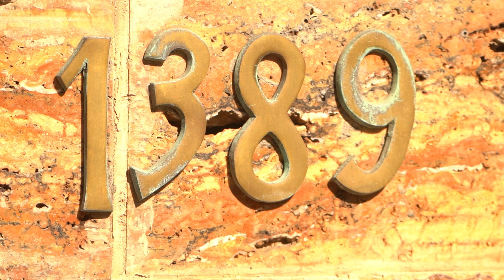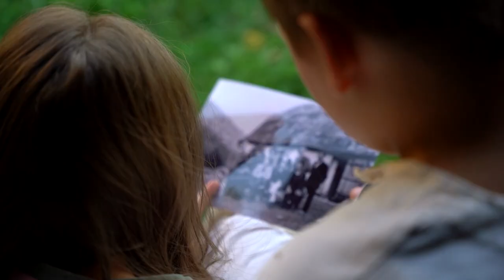Sestre Gobović - 1389 | [Official Music Video]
Muzika: Vlada Panović
Tekst: Vlada Panović
Aranžman: Vlada Panović

Kamera i dron operater: Dario Bojat, Igor Lepedat i Nenad Kostić
Montaža: Jelena Ranković

Učesnici na snimanju pesme:
- Orkestar Vlade Panovića
- Umetnički centar "Anterija" pod rukovodstvom prof. Dubravke Loncović
- Producent: Vlada Panović
- Miks i mastering: Saša Stojiljković
- Majstor tona: Oliver Jovanović
- Snimano u studiju "O"

Učesnici na snimanju spota:
- Dečiji hor "Slavujčići" - Sestre Gobović
- KUD "Folklor je više od igre"
- KUD "Kosovski božur" Kosovska Mitrovica
- SVEBOR viteška družina "Sveti knez Lazar"
- Konjički klub "Zapadna Morava"